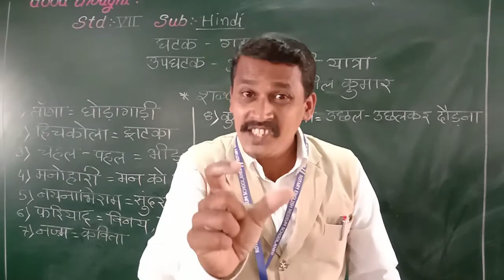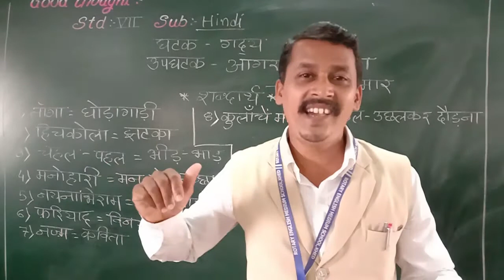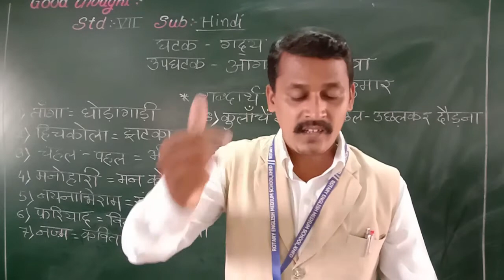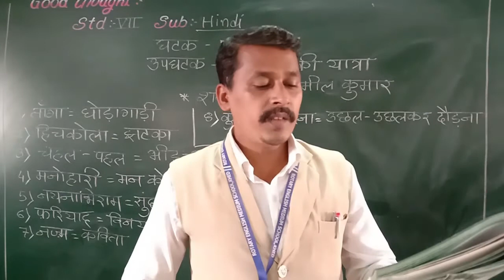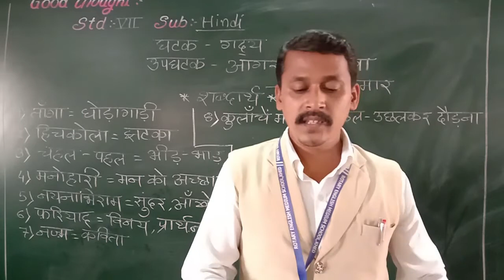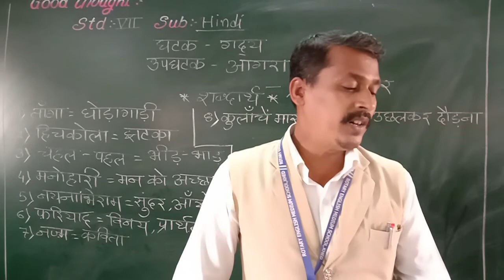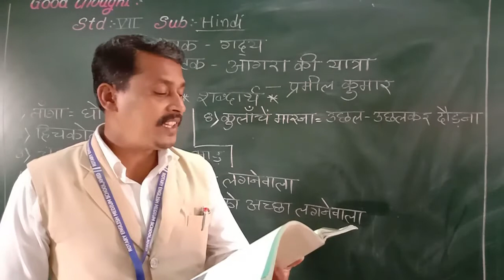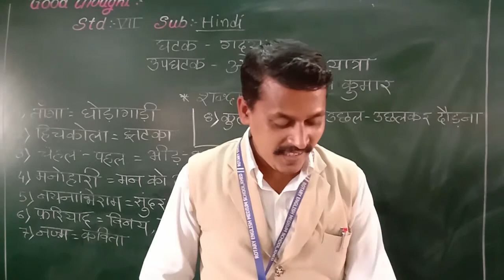Aagara ki yatra